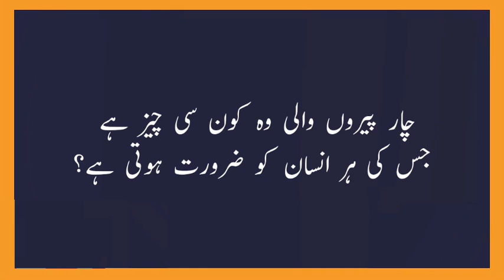Paheliyan | Riddles | Majedar Paheliyan | Paheli in Hindi | Paheliyan with Answer